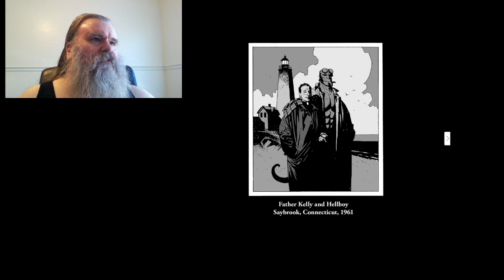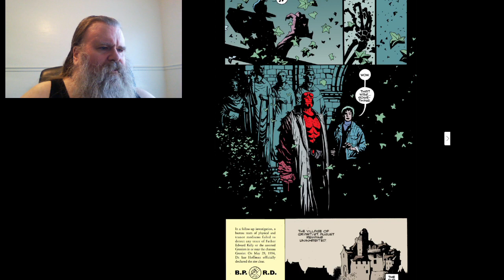Let's Read Hellboy Ep5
Hellboy Omnibus Volume 1: Seed of Destruction
Wolves of Saint August

The intro and outro music is the Arctic Monkeys cover of Nick Cave And The Bad Seeds Red Right Hand.